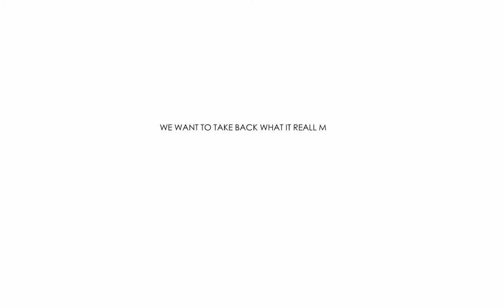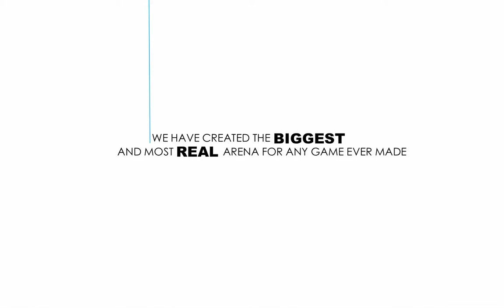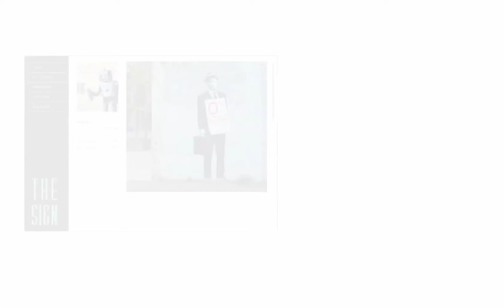Oink: ADV, Young Glory, Brief 3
The third addition to the 2013/2014 Young Glory creativity competition.

Brief - Create a game:

Our idea of "Play" has evolved a great deal. From Pong, Super Mario Bros., Grand Theft Auto, Katamari Damacy, Halo, Skyrim to Angry Birds, countless great titles have left a mark in the history of gaming. They are always sure to possess innovative game play, quality story lines and undeniable iconic visual styles. How are we doing today? How do we promote it? How do we brand it? Are we becoming too orthodox and formulated? Have we stuck too much on category and genre for a long time? Have we forgotten what it means to "play"?

Challenge

Create an original and fresh game title for any digital device.

Deliverables

Create a name, logo, cover art and a brief game description.

Optional: Interface design, package design, sound design or branding, campaign idea, etc.

Reminder

Be original, memorable, not typical.

Define target audience, not for everybody.

Innovative play, not technological gimmick.